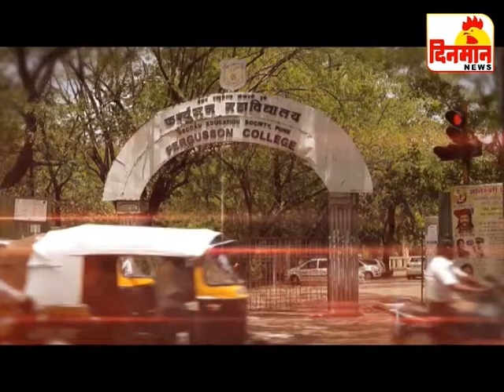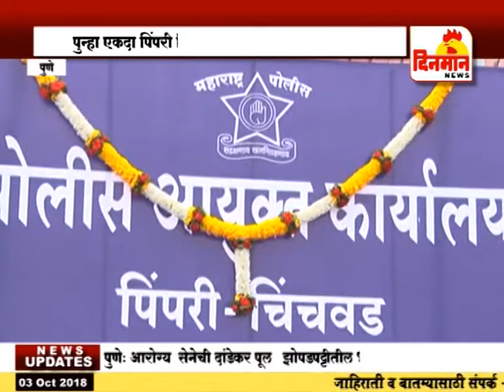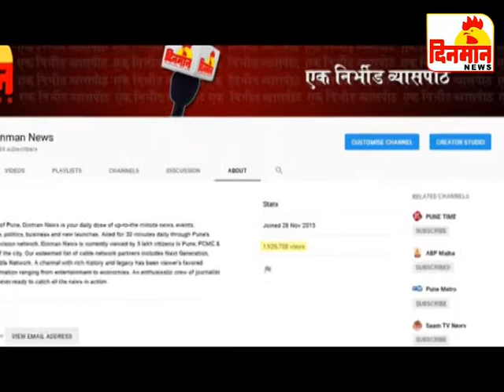03 October दिनमान बातमीपत्र